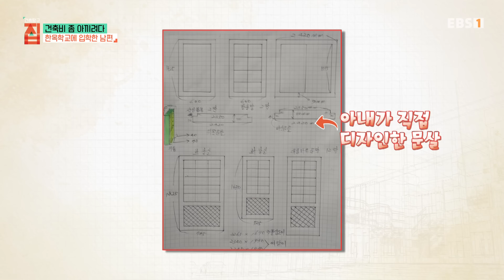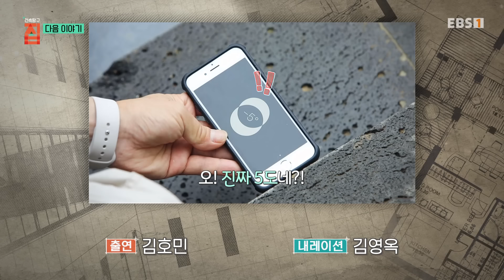[Full] 건축탐구- 집 - 건축비 좀 아끼려다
삽 하나로 시작된 열정, 도시 남녀의 시골집 고치기

해발 800m에 위치한 강원도 평창의 한 산골 마을. 드넓은 전망이 펼쳐진 배추밭 사이를 따라가면 외딴 시골집이 보인다. 깊은 산속 한적한 곳에 멋진 별장을 사고 싶었던 부부는 처음 경매로 맹지를 잘못 사게 되면서 한 번의 실패를 경험했다. 그 후 찾게 된 것이 바로, 이 시골집인데. 급한 대로 대충 페인트칠만 하고 살려던 계획과 달리 집을 하나하나 고치면서 평생 함께할 두 번째 집이 됐다.

가장 처음으로 손본 곳은 현관. 바닥 타일 까는 것부터 전기 설치까지 모두 처음 해보는 일이었다. 중문 크기를 딱 맞게 제작하는 실수를 하는 등 시행착오가 많았지만, 무모하면서도 용감한 부부는 하나씩 성공해 가면서 용기를 얻었다. 초보자에게는 어려울 수밖에 없는 화장실은 전문가에게 맡겨야 한다며 아내가 반대했지만, 남편은 끝내 하수구까지 무탈하게 공사를 마쳤다. 영락없는 옛 시골집인 외부와 달리 내부는 깔끔하고 세련된 색감이 반전인 게 매력적인 집. 심플한 현대식 주방에는 깔끔한 싱크대까지 새로 맞췄는데, 이 집을 고치는 데 든 비용은 겨우 600만 원이라고!

부부가 직접 수리하면서 인건비는 물론, 좋은 자재를 찾기 위해 직접 트럭을 몰고 전국 방방곡곡을 누빈 덕분에 비용을 아낄 수 있었다. 처음엔 집 고치는 일에 미적지근했던 아내였지만, 하나씩 해나가면서 날이 갈수록 자신감이 생기고 능숙해졌다고. 남편은 혼자 하기 힘든 일을 아내와 함께 능력을 발휘해 가면서 뒷마당에 게비온 담장, 계단까지 완성했다. 이젠 수리를 넘어 건축에도 도전하게 되는데, 언덕 위에 터 파기 공사를 하려고 굴착기를 불렀지만, 완성된 모습은 계획했던 사각형 대신 삐뚤어진 사다리꼴이었다. 둘이 삽을 들고 겨우 수습해서 별채를 만드는 것까지 성공했는데...

시작은 무모했지만, 손수 집을 꾸미면서 함께 가꿔갈 미래를 꿈꾸는 부부의 집으로 초대합니다!

아내를 위해 한옥학교까지, 건축비 0원! 한옥 고치기 대작전

경상남도 밀양시, 건축에서도 쉽지만은 않다는 한옥을 무려 세 채나 고치고 사는 부부가 있다. 다 낡아버린 80년 된 한옥. 엉망진창인 모습에 남편과 주변 지인들 모두 왜 이런 한옥을 샀는지 이해 못 했지만, 어릴 때부터 한옥을 좋아했던 아내는 마음에 쏙 들었다. 갑자기 한옥 지붕에 물이 새서 교체하려고 알아보니 그 비용만 3천만 원이 든다는데. 예상치 않은 큰 비용에 무작정 올라가 고쳐보겠다고 나선 남편. ‘내 집은 내 손으로 고치겠다’고 외치던 남편의 용기는 가상했지만, 초보에게 한옥 수리가 쉬울 리는 없었다. 이왕이면 제대로 배우면 좋겠다는 생각에 한옥학교를 찾아 다섯 달간 기술을 배워 그 실력을 발휘하게 된다.

가장 먼저 수리한 곳은 본채인데, 그중 주방을 수리할 땐 설계까지 꼼꼼하게 까다로운 아내의 취향을 맞추느라 꽤 힘들었다. 두꺼운 창틀을 원하는 아내의 의견이 처음엔 이해되지 않았지만, 완성하고 나니 모던한 느낌이 정말 예뻐 보인다. 초보자에게 어려운 작업도 곧 잘 해낸 남편은 자신감이 생겨 남은 행랑채와 사랑채까지 직접 수리에 나선다. 사랑채 한쪽에 구들방이 보인다. 처음엔 어려운 구들방을 만들자는 아내 의견에 극구 반대했던 남편이지만, 결국 아내를 위해 구들 학교까지 다녀왔다. 아궁이와 굴뚝이 한 방향에 있게 설치하는 ‘되돈 고래’ 방식인데, 이틀을 배운 실력이라곤 믿을 수 없을 만큼 완벽한 솜씨에 요새는 다른 집에 구들을 놓아주러 방문을 가기도 한다.

 아내가 한옥을 보고 한눈에 반했다던 사랑채는 수리하는 데 꼬박 2년 가까이 걸렸다. 덕분에 한옥 전문 목수못지않은 기술자가 다 되었다는 남편. 늘 한옥에서의 삶을 꿈꾸는 아내를 위해 한옥 학교에 입학해서 일꾼을 자처하고 있다는데... 건축비 좀 아끼려다 한옥의 매력을 제대로 느끼고 있는 부부의 집을 공개합니다!